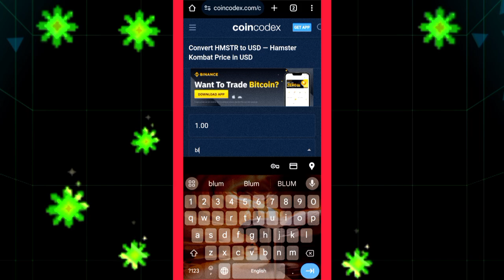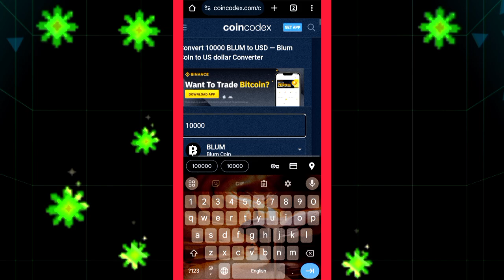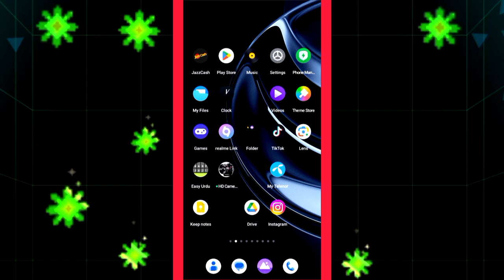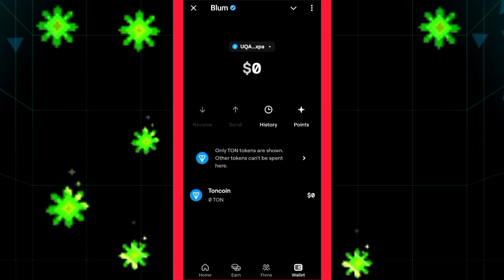Blum Price Prediction / Blum Price prediction And Listing Date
BLUM Coin is going to be listed very soon, let's start now, do a lot of mining so that you can be a part of a huge Airdrop.

YOUR QUIRES:-
blum airdrop
2.5m + airdrop blum keyword code
blum airdrop wallet connect
$2.5m+ dogs airdrop blum keyword
blum all task
2.5m+ dogs airdrop keyword
$2.5m + dogs airdrop blum keyword code,$2.5m+ dogs airdrop blum keyword code